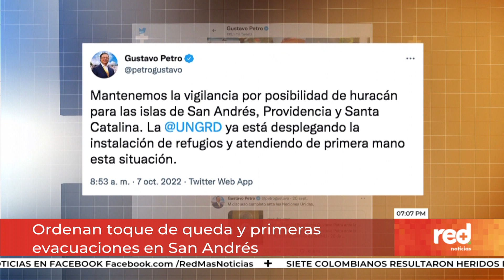Tormenta tropical Julia amenaza a San Andrés y el Caribe, ¿cuál será su trayectoria? | Red+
Las autoridades piden a los pobladores de SanAndrés abastecerse, entre otras medidas, ante la eventual llegada de la tormenta tropical Julia, que podría volverse un huracán en categoría 1.

Según el Ideam, el fenómeno afectaría también a la costa norte de Colombia. Mientras, la Aeronáutica Civil suspendió operaciones en el archipiélago.